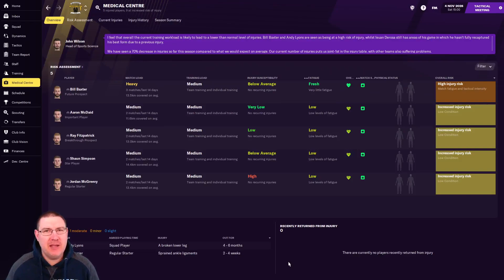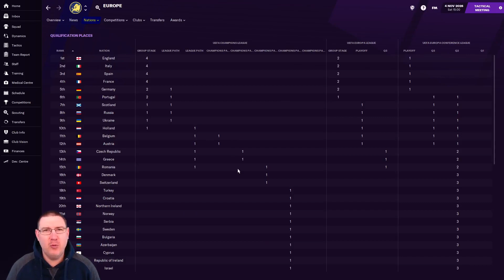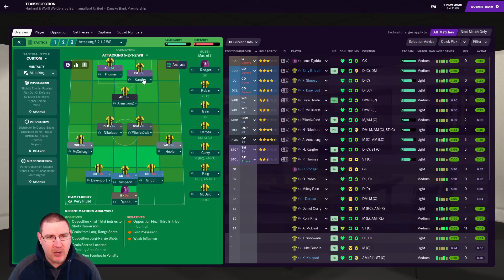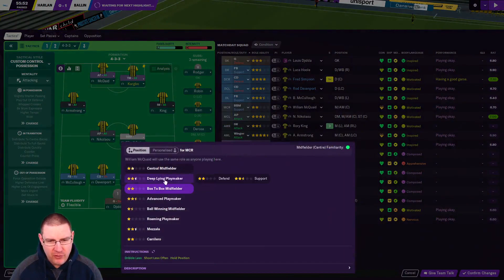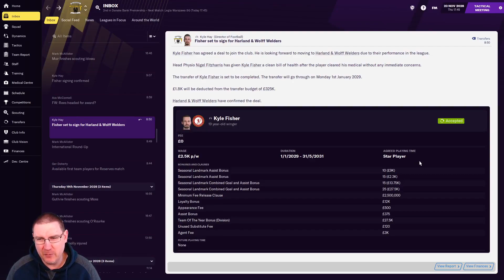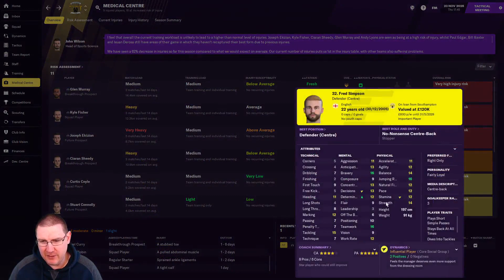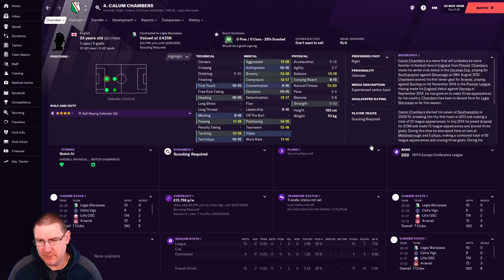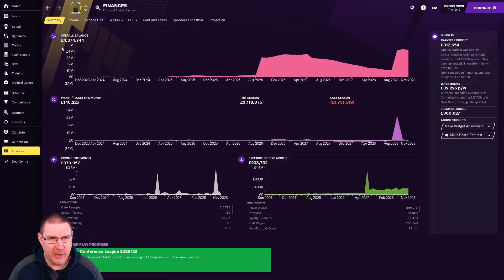FM21: WE DID IT! - H&W Welders S9 Ep8: Football Manager 2021 Let's Play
Welcome to my Football Manager 2021 Let’s Play series The Impossible Dream where we seek to lead Northern Irish club H&W Welders to European glory on FM21. In this episode, we face Ballinamallard United in the Danske Bank Premiership and continue the Europa Conference League group stage vs Legia Warsaw.